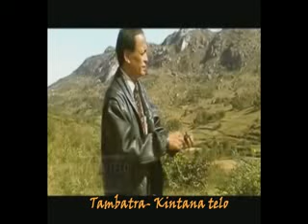Tambatra Kintana telo. Par : Cludegeorges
Kalon'ny fahiny Malagasy.